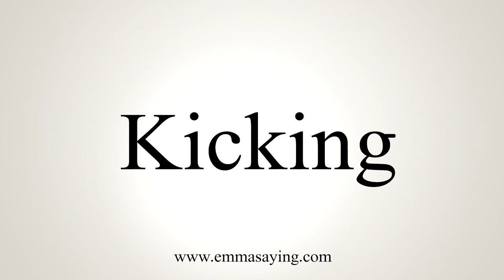How To Say Kicking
Learn how to say Kicking with EmmaSaying free pronunciation tutorials.